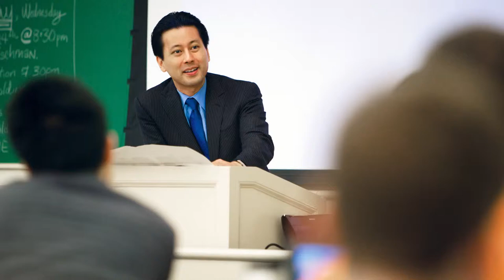Professor Kenji Yoshino talks about how students helped shape his new book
NYU School of Law Professor Kenji Yoshino is the author of “Speak Now: Marriage Equality on Trial,” an in-depth account of Hollingsworth v. Perry.